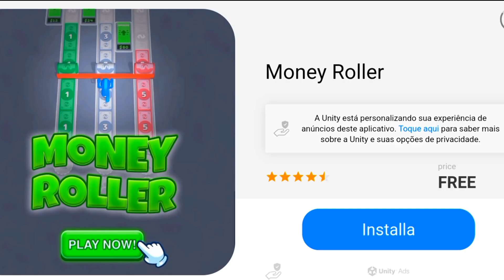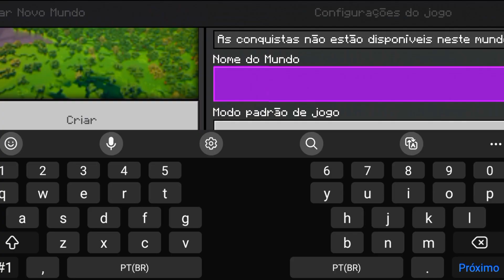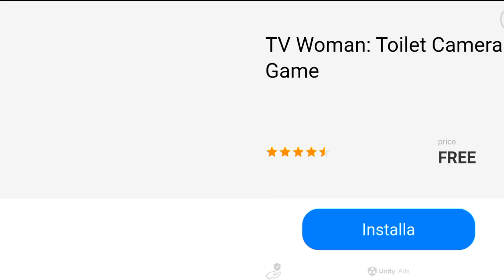Testei uma cópia de Minecraft "Melhor" que original e ainda melhora!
■Cópia Testada! (Main Craftsman Building Craft)

Neste vídeo eu testo mais uma cópia quase normal de Minecraft! :)